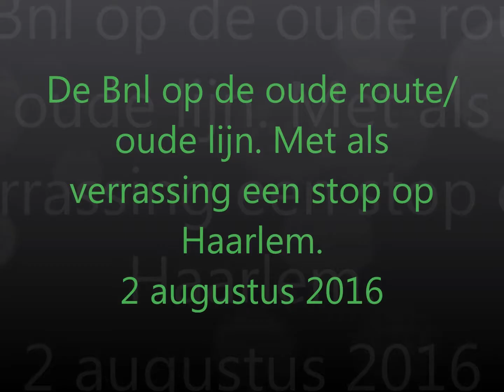De Bnl op de oude route oude lijn Met als verrassing een stop op Haarlem 2 augustus 2016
Ivm werkzaamheden bij Schiphol, reed de Benelux een omgeleide route over de oude lijn. Tot onze verbazing werd er op Haarlem gestopt, om mensen in en uit te laten stappen. Dit alleen op de richting Brussel.